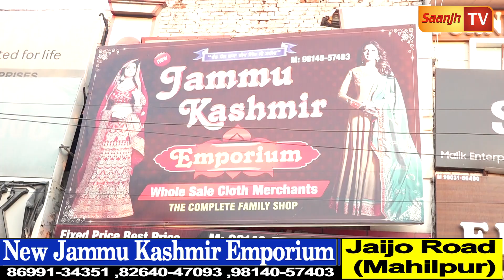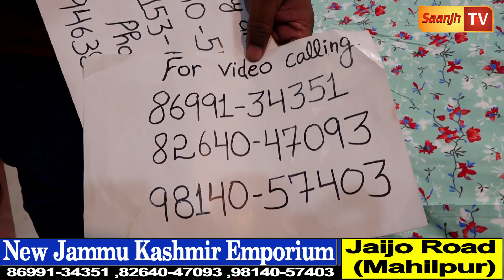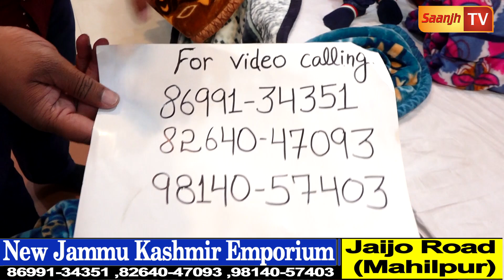ਆਹ ਵੇਖੋ ਕੰਬਲਾਂ,ਰਜਾਈਆਂ ਤੇ ਚਾਦਰਾਂ 'ਚ ਨਵੀ ਵਰਾਇਟੀ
ਆਹ ਵੇਖੋ ਕੰਬਲਾਂ,ਰਜਾਈਆਂ ਤੇ ਚਾਦਰਾਂ 'ਚ ਨਵੀ ਵਰਾਇਟੀ ,ਮਾਰਕਿਟ ਨਾਲੋ ਅੱਧੇ ਰੇਟਾਂ ਤੇ ਖਰੀਦੋ ਸਮਾਨ-ਹੁਣ ਠੰਡ ਦੇ ਮੋਸਮ 'ਚ ਲਓ ਪੂਰੇ ਨਜਾਰੇ
Jammu Kashmir Emporium (Mahilpur)
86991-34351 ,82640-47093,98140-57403